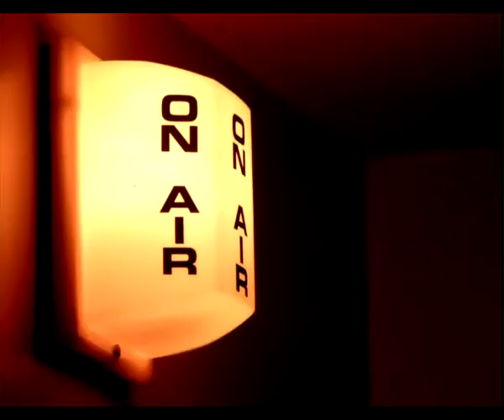defacto with: Stewart K. Pirnie 3/3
defacto with: Stewart K. Pirnie. November 10, 2010. NTV